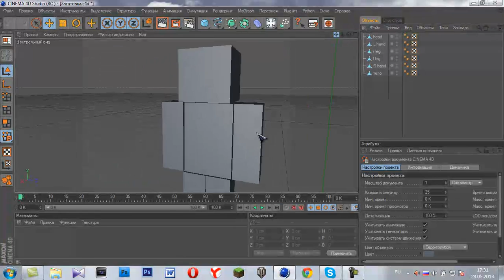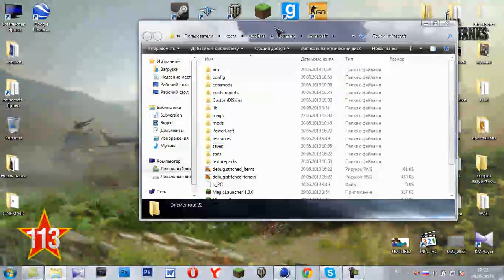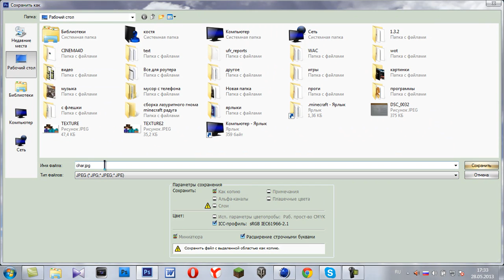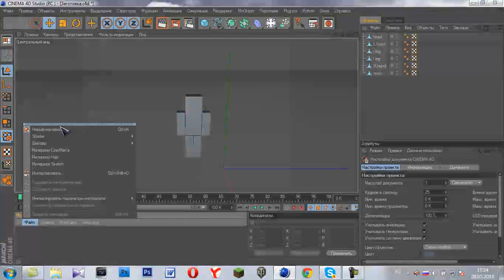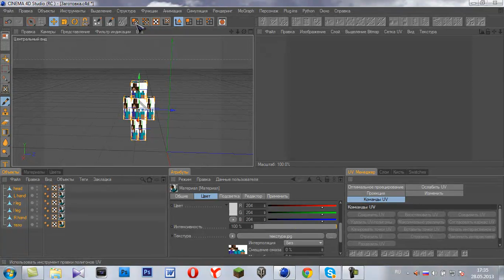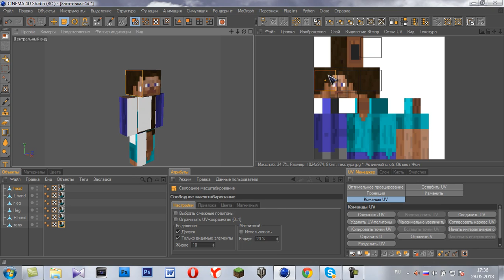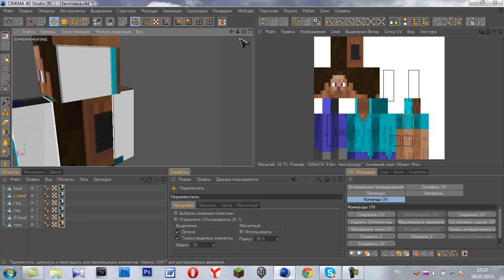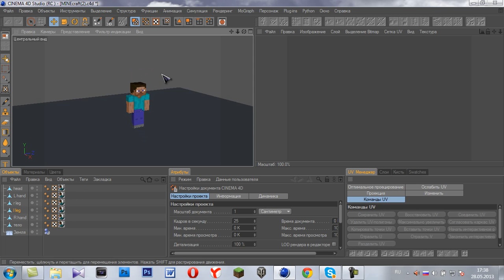Cinema 4d Studio: Как создать Стива из Minecraft [создаем и текстурируем]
В этом видео я покажу как создать персонажа minecraft и наложить на него текстуры